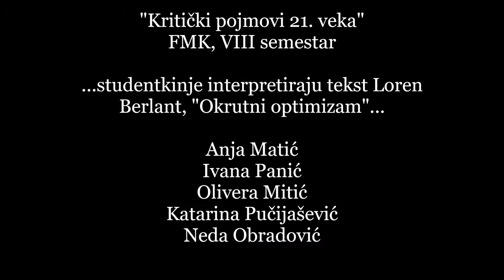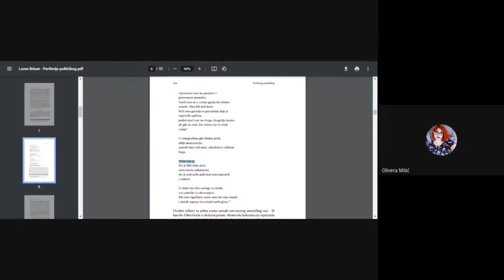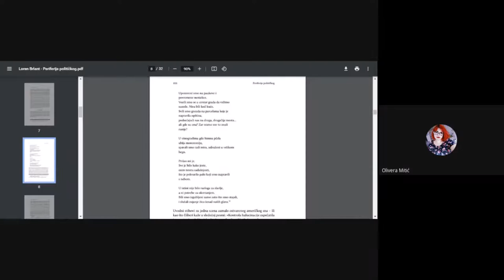Loren Berlant, "Okrutni optimizam" (studentska istraživanja)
Studentkinje prezentuju tekst "Okrutni optimizam" na predmetu "Kritički pojmovi 21. veka" (Fakultet za medije i komunikacije, 2021).
Anja Matić
Ivana Panić
Olivera Mitić
Katarina Pučijašević
Neda Obradović